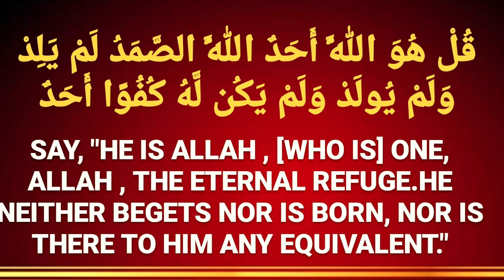SAUD AL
Narrated Abu Said Al-Khudri:

A man heard another man reciting (Surat-Al-Ikhlas) ‘Say He is Allah, (the) One.’ (112. 1) repeatedly. The next morning he came to Allah’s Apostle and informed him about it as if he thought that it was not enough to recite. On that Allah’s Apostle said, “By Him in Whose Hand my life is, this Surah is equal to one-third of the Qur’an!”
Shahih Al Bukhari

The Prophet said to his companions, “Is it difficult for any of you to recite one third of the Qur’an in one night?” This suggestion was difficult for them so they said, “Who among us has the power to do so, O Allah’s Apostle?” Allah Apostle replied: ” Allah (the) One, the Self-Sufficient Master Whom all creatures need.’ (Surat Al-Ikhlas 112.1–to the End) is equal to one third of the Qur’an.”
Shahih Al Bukhari

Narrated ‘Aisha:

Whenever thy Prophet go went to bed every night, he used to cup his hands together and blow over it after reciting Surat Al-Ikhlas, Surat Al-Falaq and Surat An-Nas, and then rub his hands over whatever parts of his body he was able to rub, starting with his head, face and front of his body. He used to do that three times.

Shahih Al Bukhari

Narrated ‘Aisha:

Whenever Allah’s Apostle went to bed, he used to recite Surat-al-Ikhlas, Surat-al-Falaq and Surat- an-Nas and then blow on his palms and pass them over his face and those parts of his body that his hands could reach. And when he fell ill, he used to order me to do like that for him.
Shahih Al Bukhari

Narrated Abu Sa’id Al-Khudri:

A man heard another man reciting: Surat-ul-Ikhlas (The Unity) ‘Say: He is Allah, the One (112) and he was repeating it. The next morning he came to Allah’s Apostle and mentioned the whole story to him as if he regarded the recitation of that Sura as insufficient On that, Allah’s Apostle said, “By Him in Whose Hand my soul is! That (Sura No. 112) equals one-third of the Qur’an.”